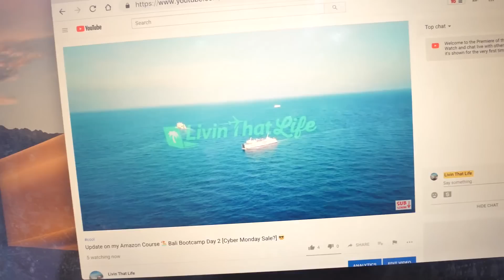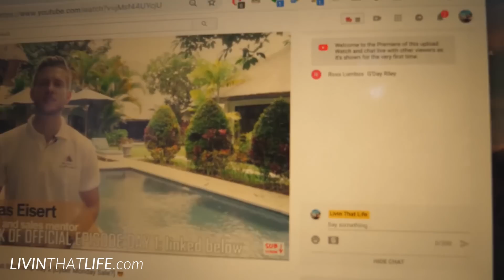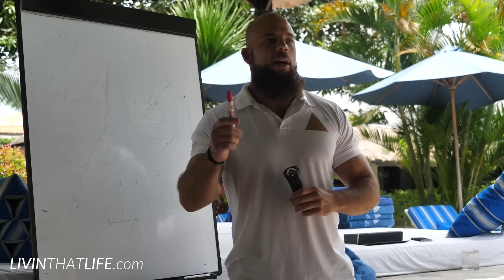How Lucas Generates $30,000/mo w/ LinkedIn 👥for his Digital Marketing Agency | Bali Bootcamp Day 4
Lucas and Jonas run digital marketing agencies that make animated videos for companies. They have been having success getting into contact with qualified companies thru LinkedIn.

Have you used LinkedIn for lead gen? What are your tips tricks & questions.

My blog post on this digital marketing agency business model, and about Matt & Jonas' business making 20k a month

FOLLOW DAILY 📲 See what I'm up to today on Instagram stories